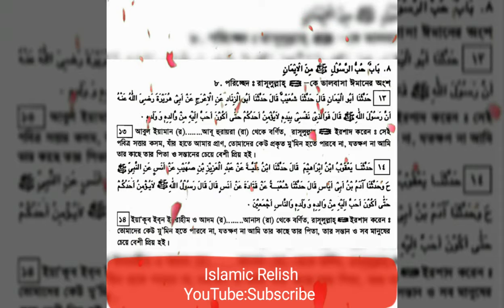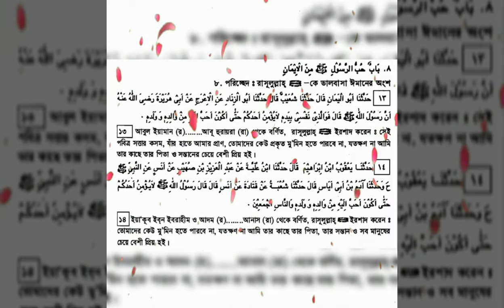বুখারী শরীফের সহীহ্ হাদিস নং-(১৩-১৪)